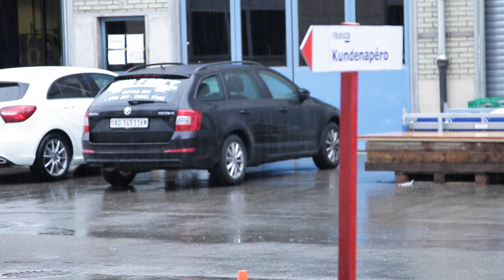Reasco Kundenapéro 2017 - Rundgang auf dem SIG Areal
Über 100 Kunden und Gäste durften wir an unserem Kundenapero im Herbst 2017 auf dem SIG Areal begrüssen. Nach der Ansprache wartete ein spannender Rundgang durchs SIG Areal und seine neusten Facetten. So bekamen unsere Gäste einen Einblick in den Rohbau des «Grünerbaum» welcher im 2018 fertiggestellt wird. Ebenso lernten unsere Gäste der Umgang mit dem Feuer am Firetrainer und besuchten neuen Film, Foto und Aufnahmestudios der Payback Media Group auf dem SIG Areal in Neuhausen am Rheinfall.